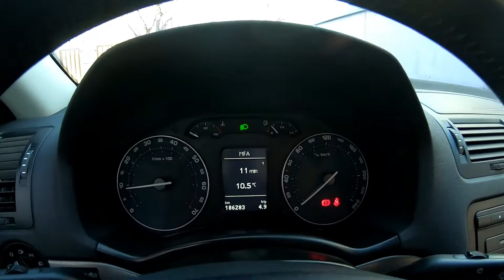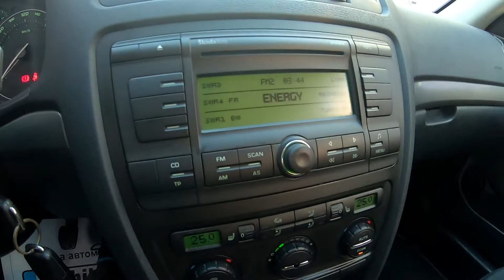Skoda Octavia 2.0FSI 4x4 150hp 2006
Skoda Octavia 2.0FSI 150hp 2006 110KW Combi
Шкода Октавия  2.0 Бензин 150кс 2006г. 110КВ

Make Skoda
Model Octavia Combi
Model year 2006
Vehicle class Compact Car
Vehicle type Passenger car
Manufactured in Czech Republic
Vehicle specification
Number of doors 4/5